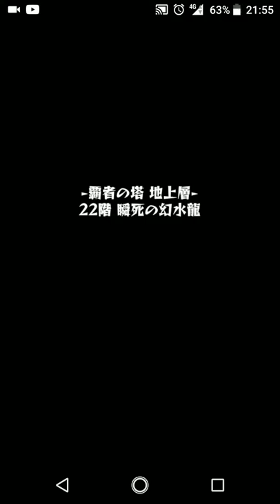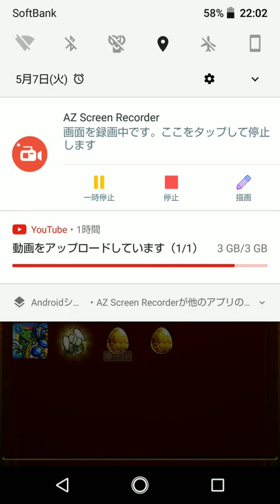『モンスト』覇者22階キャラがいない人のための編成！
ブリーチコラボの夜一、モンストペンデュラム、ヴリトラ神化、石川五右衛門で！
単純に夜一が強すぎるのでいるんであれば三体でもいいかも！
一応降臨２体は書庫でもとれるし魔王キラーがあるんで強いです！
あと回復がいないんでフレンドは五右衛門がオススメです😆
中ボスからは一ターン目はバハムートXにふれないようにしましょう！気をつけるのはそこだけです❗️